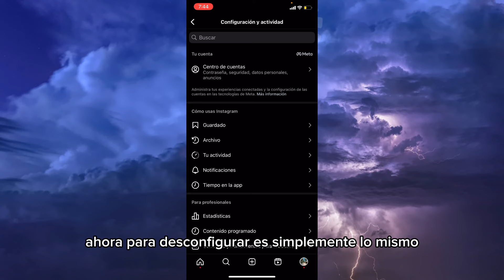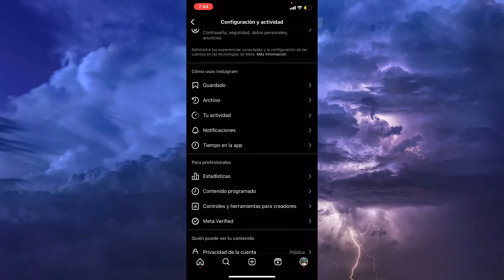📱 Cómo Cambiar tu Cuenta de Instagram de Empresa a Personal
🔄 Aprende a convertir una cuenta de Instagram de negocio a personal con este tutorial paso a paso. Sigue las instrucciones detalladas para ajustar la configuración de tu cuenta y cambiar de una cuenta comercial a una cuenta personal en Instagram.